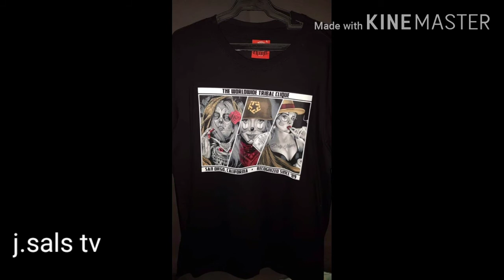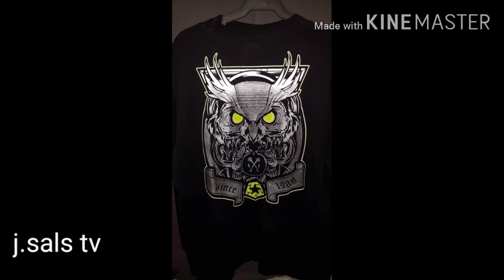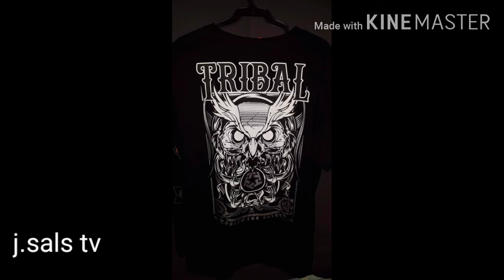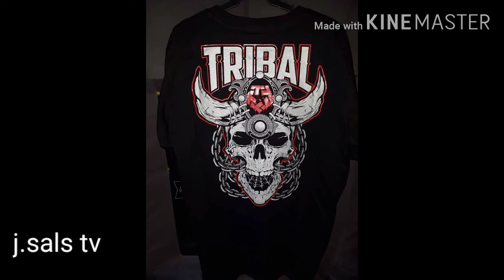original tribal design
bawal peki